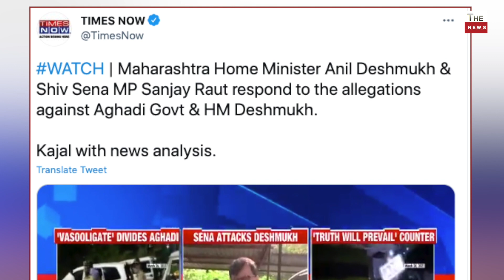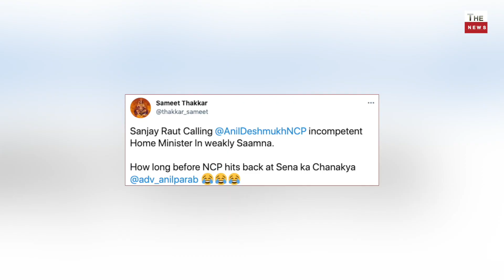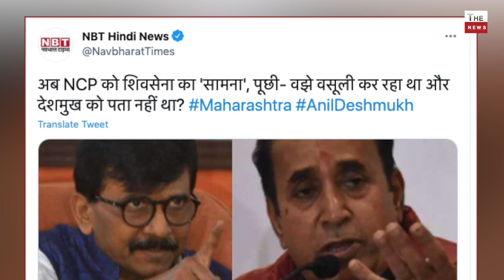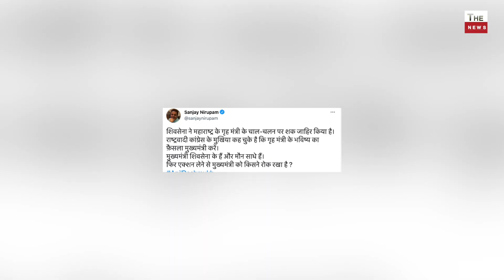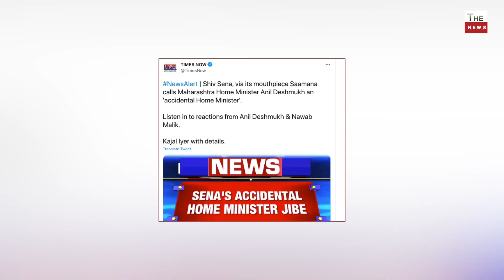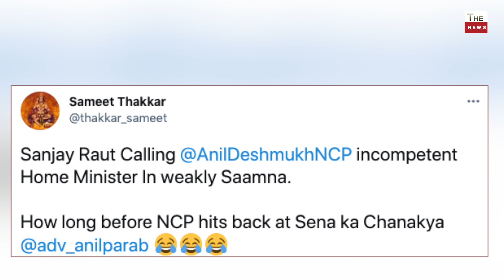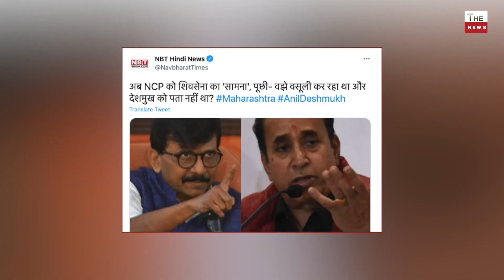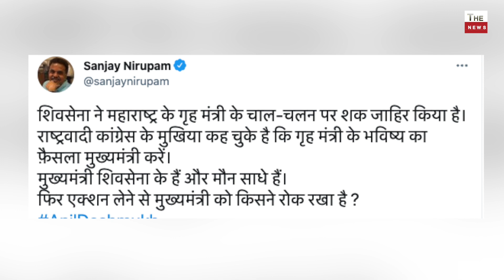Sanjay Raut Shivsena on Anil Deshmukh an accidental Home Minister उद्धव ठाकरे की उलटी गिनती शुरू ?